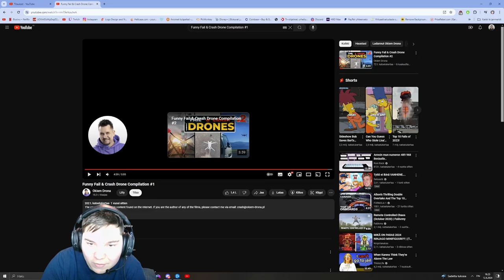Reagoidaan Drone faillit video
Tänään reagoidaan youtubeen yhteen videoon.
Linkki videoihin:
Painakaa ylä peukkua ja tilatkaa kanavani.
0:00 alku
0:13 Video
4:51 loppusanat
5:02 Outro